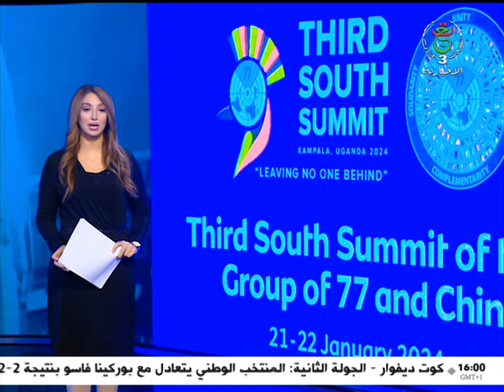موجز أخبار 16:00 سا | 21-01-2024